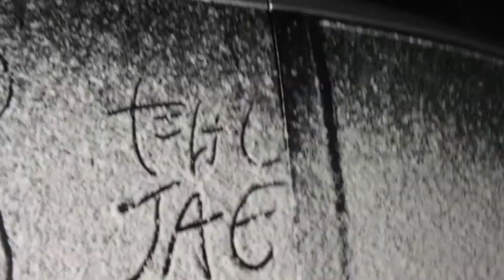SpeedDrawing! Winter Art Fun Drawing Snow Anime Girls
After a surprise snow flurry in the evening, I did what I have to do as an Otaku, weeb, ecchi, lewd artist--- draw snow boobs!

Just a fun little vlog I guess of me enjoying the winter cold while I still could and drawing a couple of cute, sexy 2D anime snow girls. Fun quick sketch; original doodle art!

Snow Oppai FTW! Hope its enjoyable. It is SFW and censored but not on my twitter, hee hee.